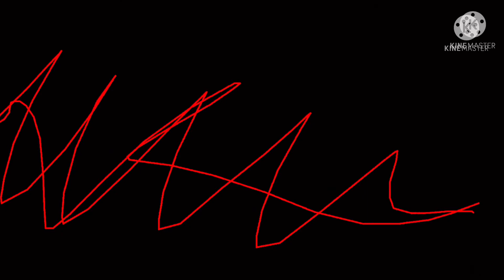The Creeper movie part 2